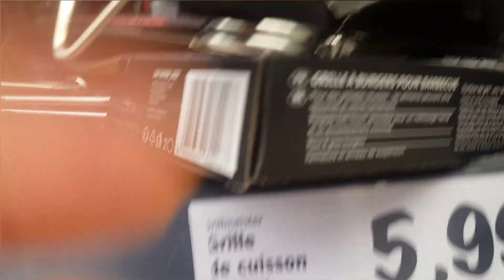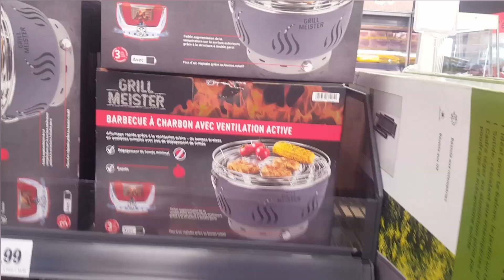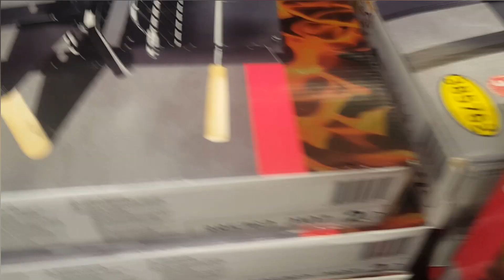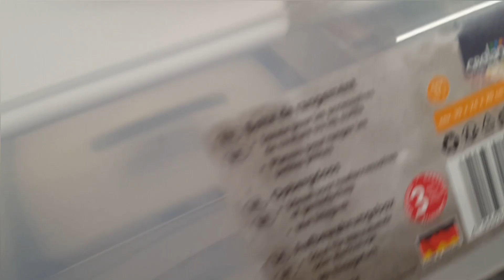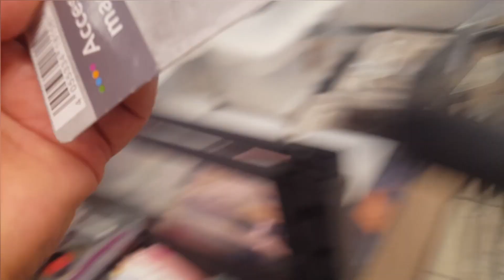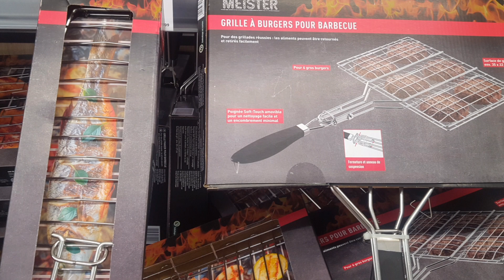# Nouveauté chez Lidl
chez nadia